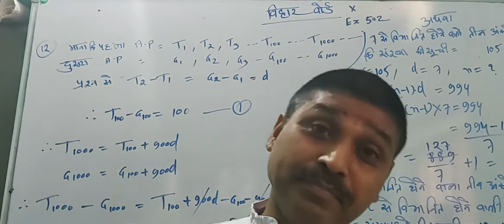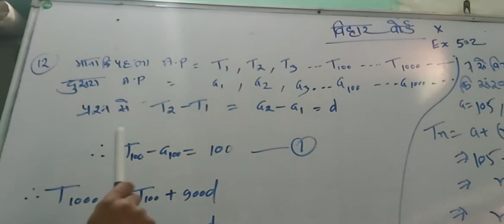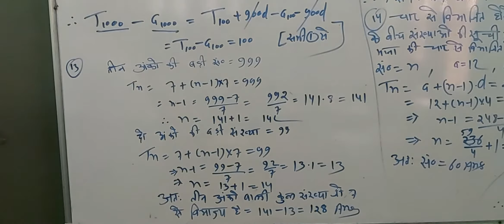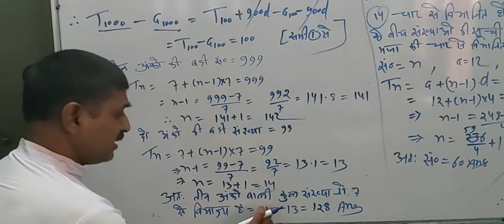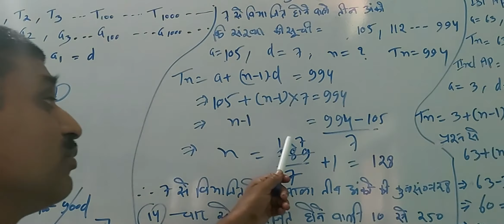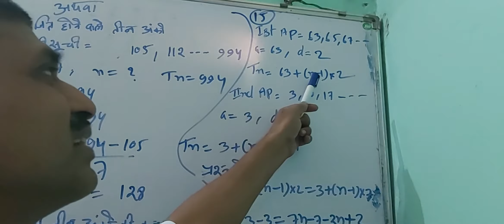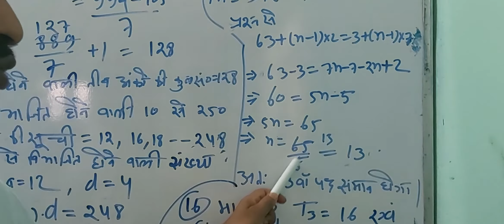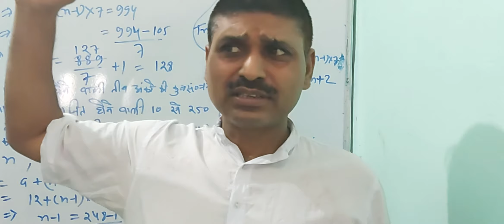10 bseb arthmatic progression part 4